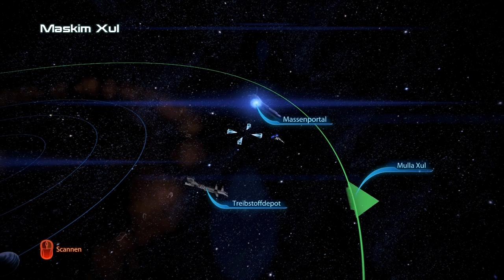#35 Let's Play Mass Effect 3 [HD|DE|Böse] - Die Citadel in Gefahr? Nix Neues!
Bisherige Entscheidungen:

- Rachni-Königin getötet (ME 1)
- Wrex auf Virmire nicht getötet (ME 1)
- Kaidan Alenko gerettet (ME 1)
- Rat der Citadel geopfert (ME 1)
- Maelon's Daten zur Heilung der Genophage bewahrt (ME 2)
- Geth-Heretics vernichtet (ME 2)
- Basis der Kollektoren vernichtet (ME 2)
- Gesamte Crew hat ME 2 überlebt
- Romanze mit Liara (ME 1 + 2)

♥ Dir hat das Video gefallen? Dann würdest du mir mit einem Kommentar / einer Bewertung / oder einem Favoriten für dieses Video eine große Freude machen. ♥

→ Mass Effect 3 (PC) ←
Entwickler: Bioware